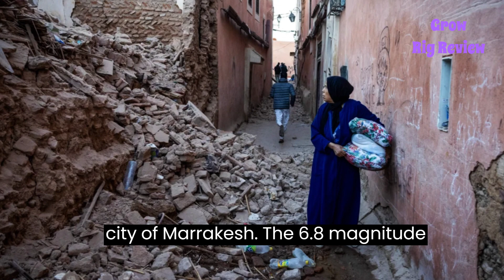A powerful earthquake in Morocco has killed more than 1,000 people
Welcome to our "Grow Rig Review" Parents Friendship Family Channel! We are talking about The All Internationally Google News and Real News "Grow Rig Review" all Friends.

We Upload dailyInternationally News & Best Trending Moments videos compilation. We Provide Trustlty International News, National News, Local News, Politics, Sports, Football, Cricket, Music, Business, Technology, Weather Updates, Stories, Latest Trending Breaking News, Multi-National Platform News, United States News, Movie News, and All others Entertainments Funny News!

The copyright of this video belongs to "All Internationally Google News, Real News and Grow Rig Review" Google News.

Equipment:
All Devices: iPad, Samsung Galaxy, Android, and All Devices!

Asper recent FTC regulations, All International Google News and Real News on this channel are not in any way an indicator of its intended target Audience. Videos may contain mature language, themes, and topics, and are therefore not recommended to viewers under the age of 13 Years!